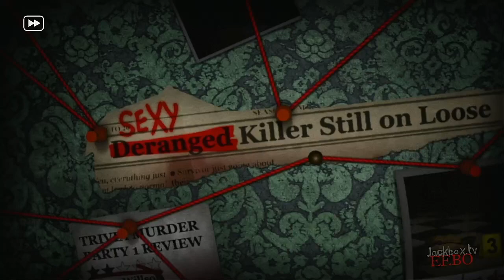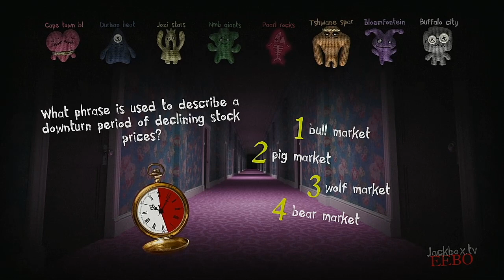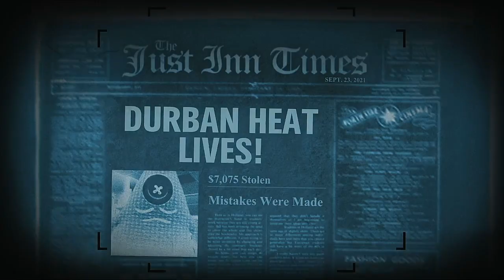Trivia Murder Party 2 Episode 128 Mzansi Super League